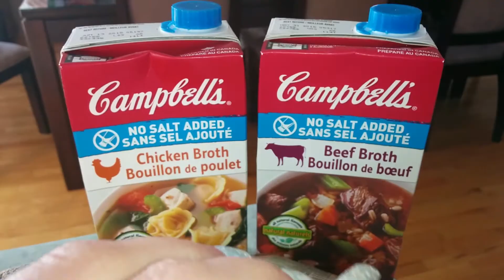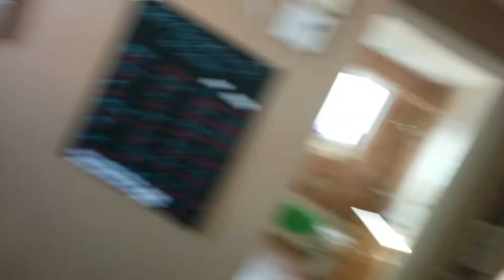UN BON POTAGE DE LÉGUMES ET UN AUTRE PARTY DE NOËL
Une journée de tâches quotidiennes, un dîner potage de légumes et le Party des Palardy.